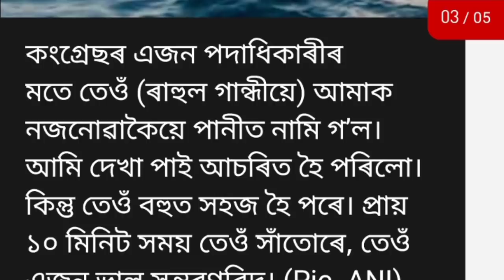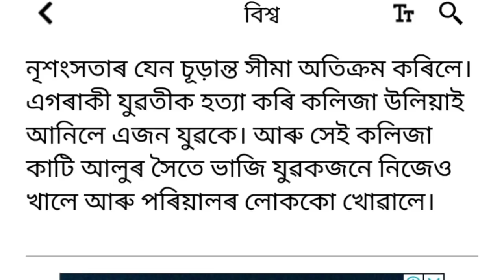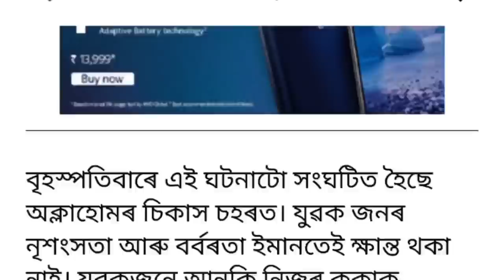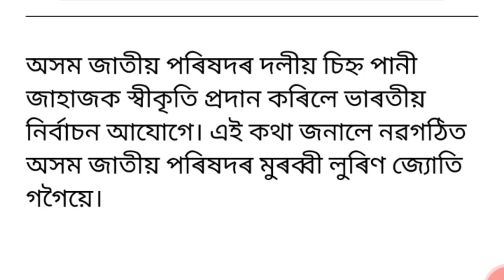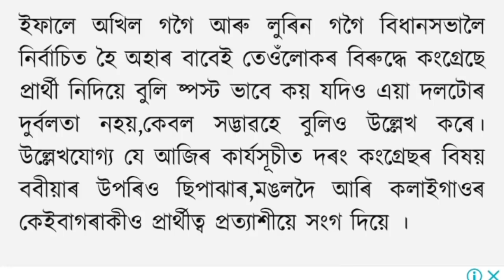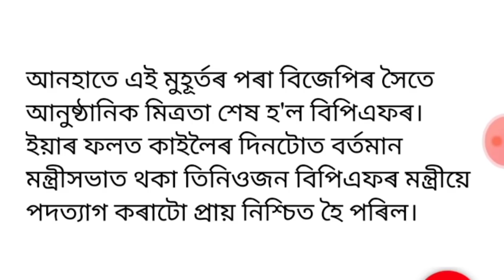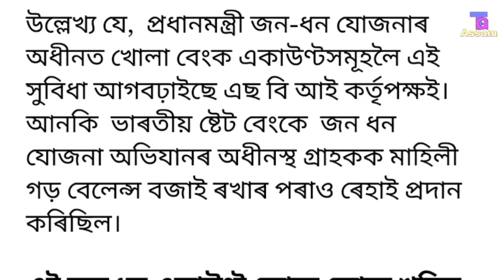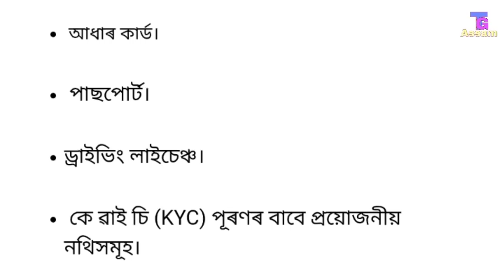আজিৰ খবৰ/প্ৰদ্যুত বৰদলৈৰ লগত পুলিচৰ কাজিয়া/জাতীয় পৰিষদৰ প্ৰতীকী চিহ্ন প্ৰকাশ/আজিৰ গুৰুত্বপূৰ্ণ খবৰ